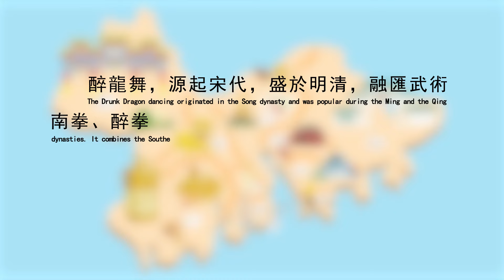Experience the Greater Bay Area | Zhongshan Drunk Dragon Dancing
Hu Hongjun and Guan Chen enjoy the dance so much, drunk or more than drunk emotionally. They follow the master to perform it together.